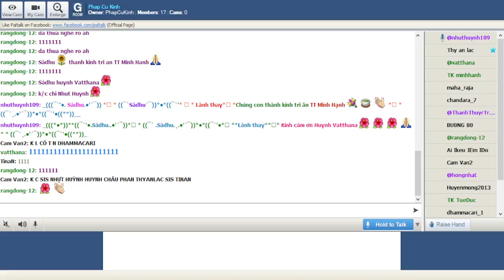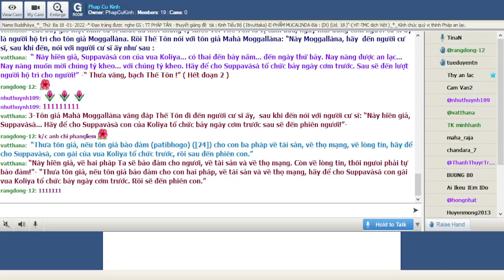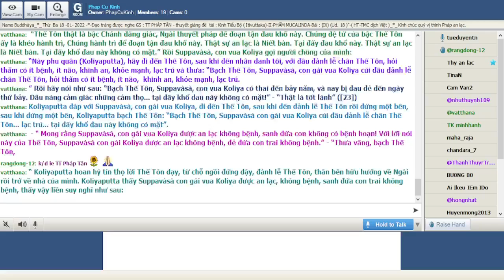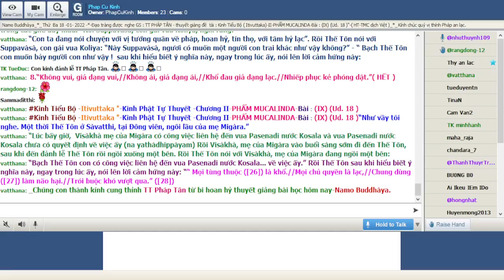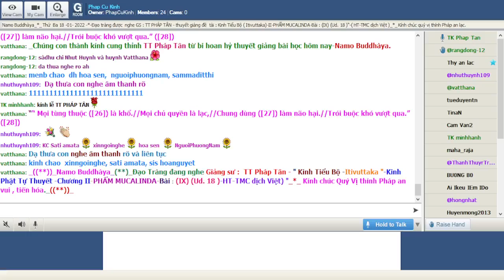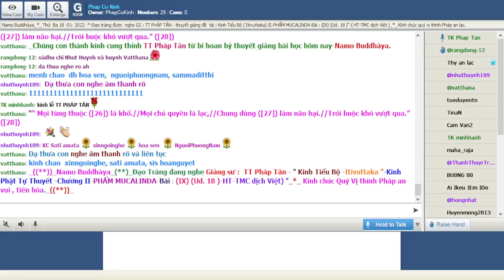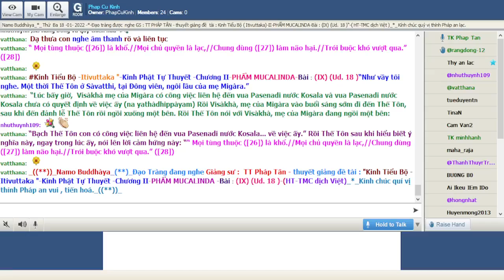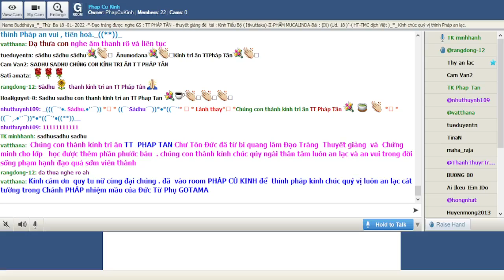18-01-2022_Room PhapCuKinhChuyenDDe.TT Pháp Tân giảng Kinh Tiểu Bộ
PhapCuKinhChuyenDDe Thứ Ba Jan 18-2022.TT Pháp Tân - thuyết giảng đề tài : "Kinh Tiểu Bộ - ( Itivuttaka )-Kinh Phật Tự Thuyết --Chương II-PHẨM MUCALINDA-Bài : (IX) (Ud. 18 )“-(HT-TMC dịch Việt)